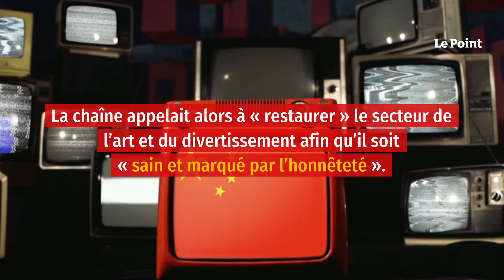Comment la Chine « efface » certaines stars du divertissement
En Chine, elle est une véritable star. Zhao Wei, une richissime actrice de 45 ans, n’apparaît plus dans les moteurs de recherche depuis plusieurs jours. En cause : la comédienne serait visée par une campagne des autorités chinoises, dont le but est de reprendre la main sur l’industrie du divertissement et de la culture, relate Courrier international, ce lundi 30 août.